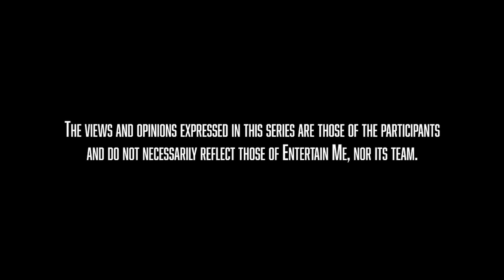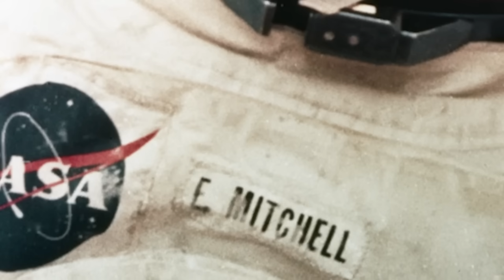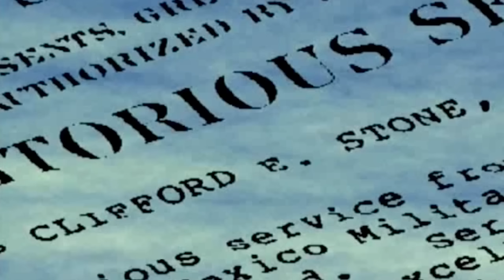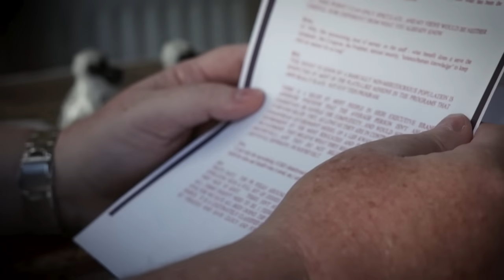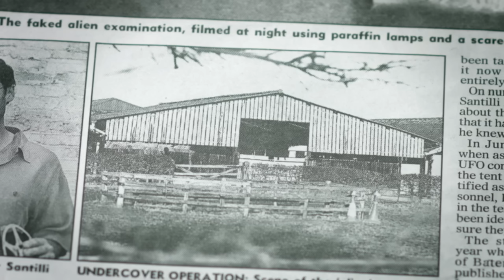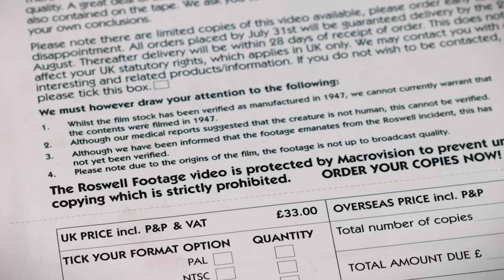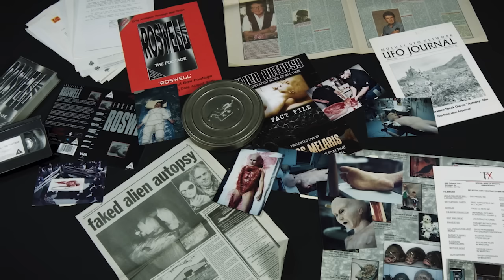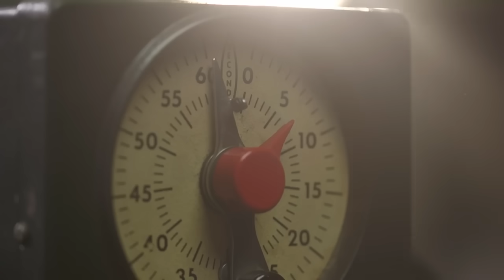Leaked: Top Secret UFO Report | Full 2023 Documentary | You Gotta Watch this!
After years of silence and secrecy, researchers struck gold as a previously hidden Pentagon UFO report was discovered. This launched a storm of revelations to solve the mystery of the alien autopsy and what really happened in the desert of Roswell in 1947.
2023.  Stars: Kenneth Arnold, Laurence Cate, Stanton Friedman